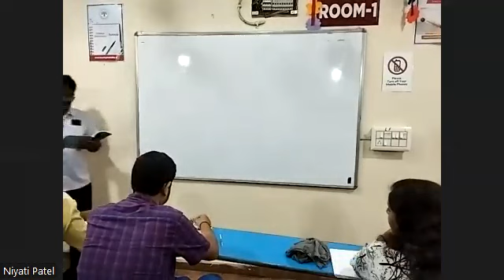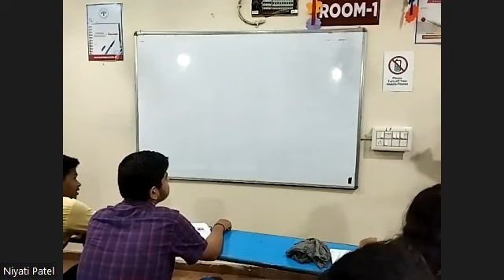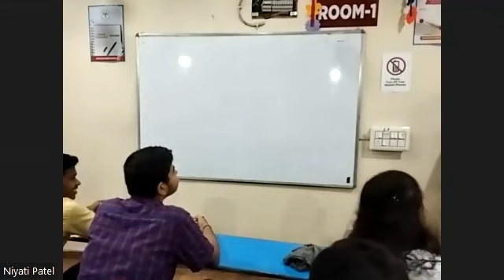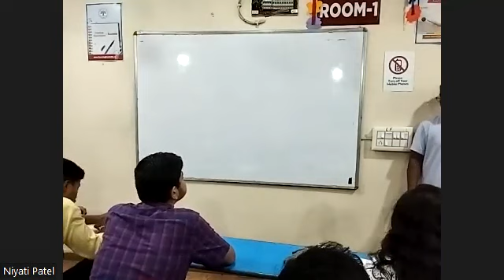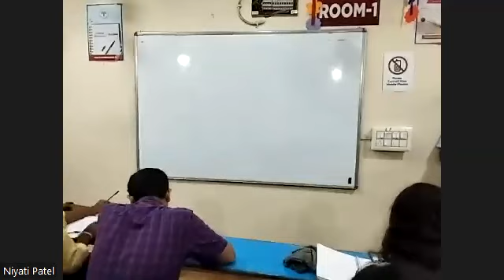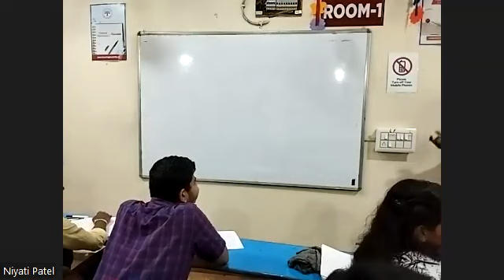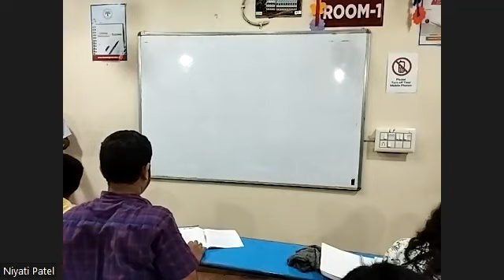ENGLISH PART 1 2ND AUG